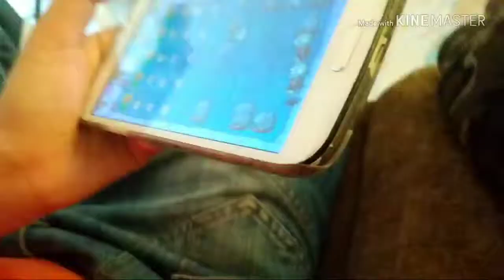HOW TO BE A PRO IN "P VS Z"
(Special Thanks To My Friend!)

BYE BYE!